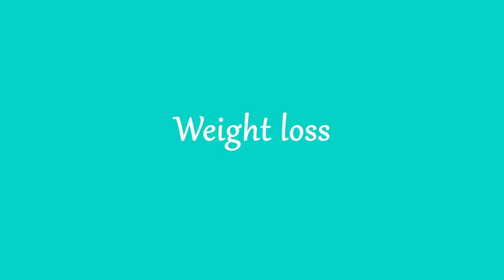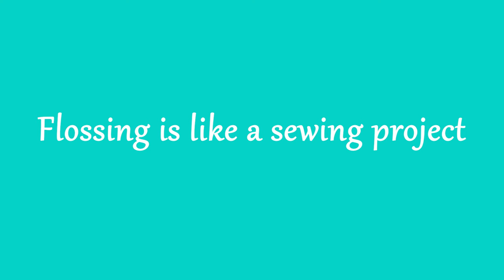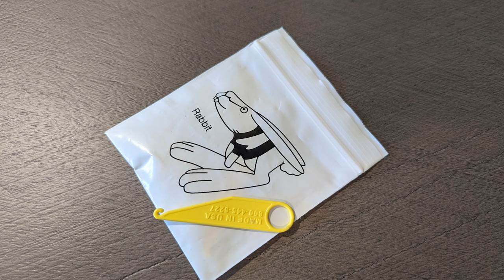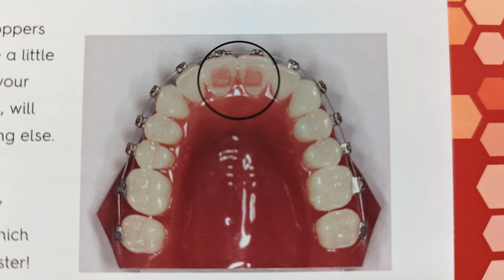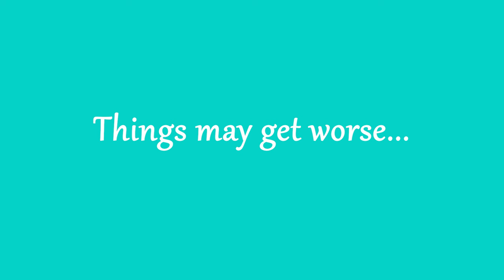10 Things I Wish I Knew BEFORE Getting Braces // Adult Braces // Is It Worth It?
Today I will be sharing with you 10 things I wish I knew before getting braces and if it's worth it! Thinking about getting braces as an adult? It's not too late!

📌 Products I LOVE for braces:
Flossing sticks
Dental Wax
Water flosser
Travel toothbrush
Floss loops
Budget Electric Toothbrush

Main Camera
Budget Tripod
Wireless Microphone
Action Camera
Action Camera Microphone
Flexible Tripod